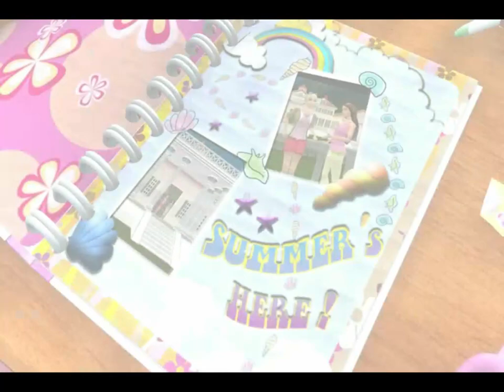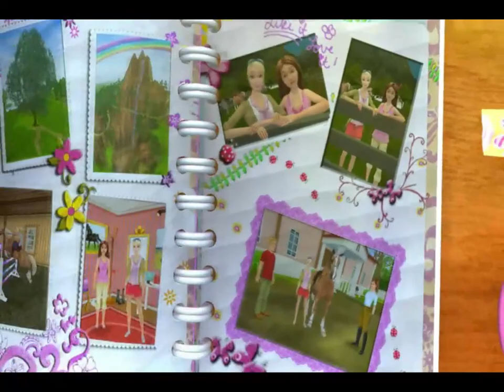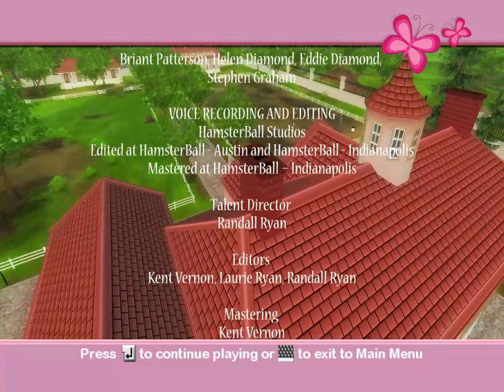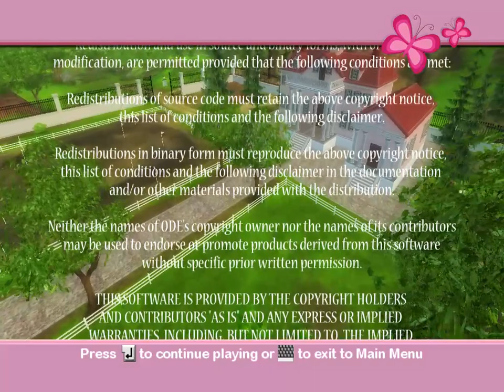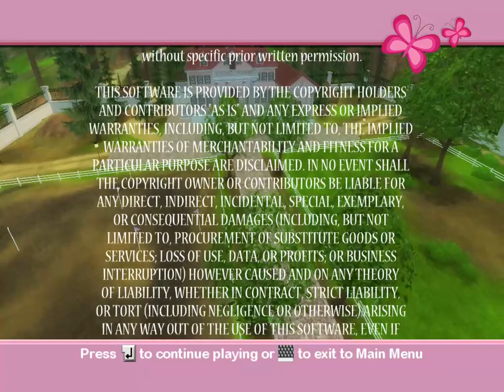Barbie Horse Adventures: Riding Camp(PC, Wii, PS2)